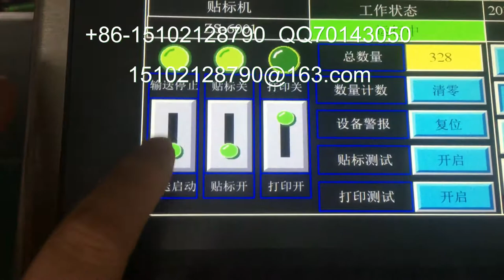packing machinery包装机械 labeling machine贴标机 filling machine灌装机 +86-15102128790 Automatic labeler